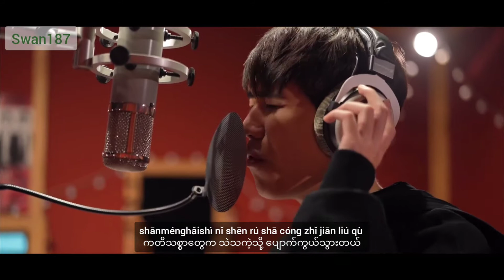PP - Skyline Chinese ver. (如何) OST. I told sunset about you [Pīnyīn and Myanmar Subtitles]